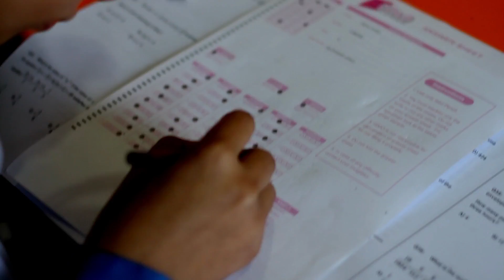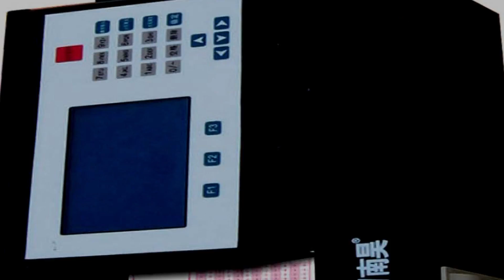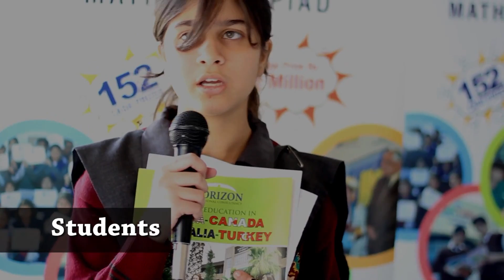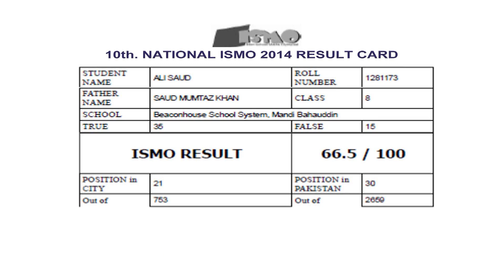10th Inter School Math Olympiad (ISMO) 2014